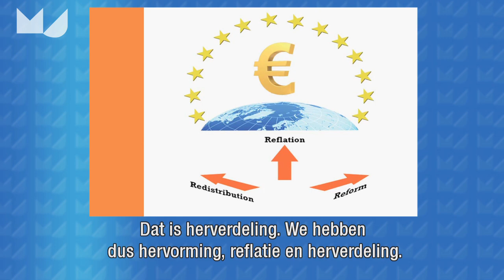Me Judice - Mark Cliffe over de EMU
Het bijeenhouden van de monetaire unie gaat geld kosten, het is een economische én politieke kwestie stelt Mark Cliffe, Chief Economist ING Group.
Volgens Cliffe zijn er drie lijnen om de monetaire unie te behouden: door hervormingen, door reflatie en door een herverdeling van geld tussen arm en rijk.